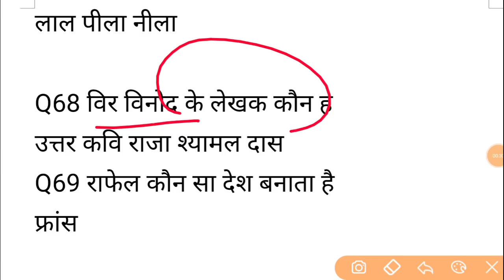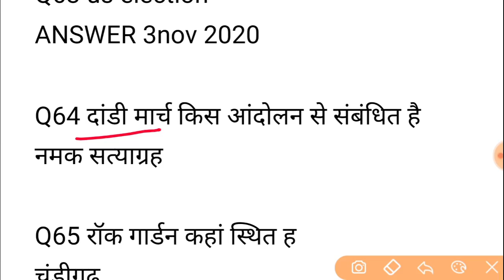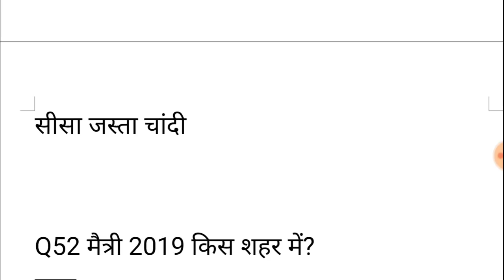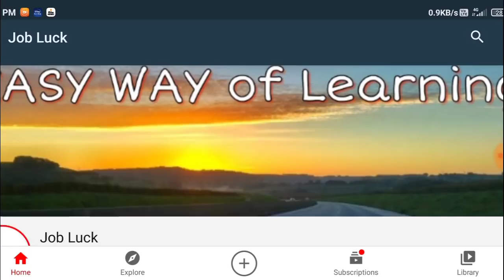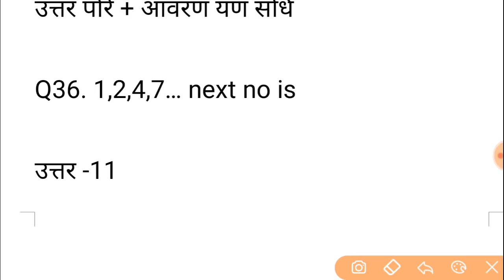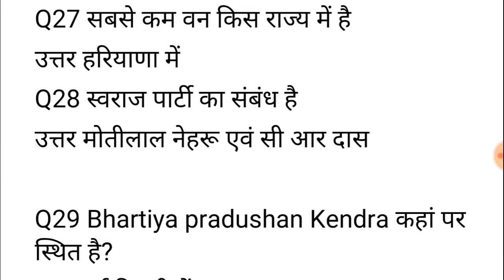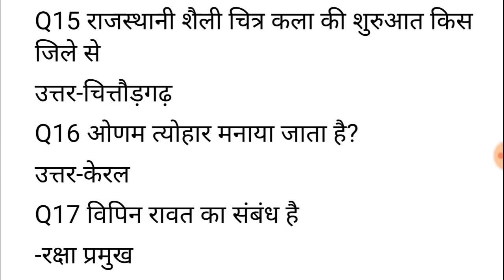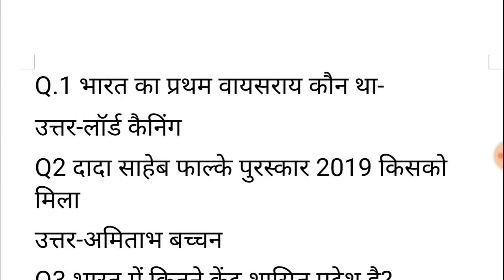PTET EXAM 2020 answer key ll PTET shift 2nd answer key ll PTET answer key 2020 ll Rajasthan ptet2020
ptet exam